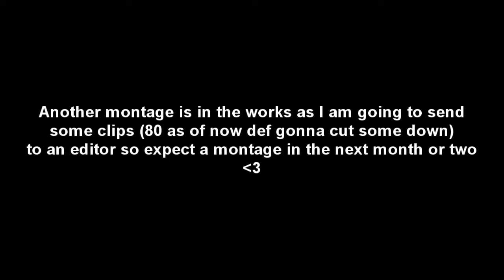BF3 Tankshots and Montage Update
Wtf are these clips called idk but whatever this montage is gonna break standards so yeah get ready.